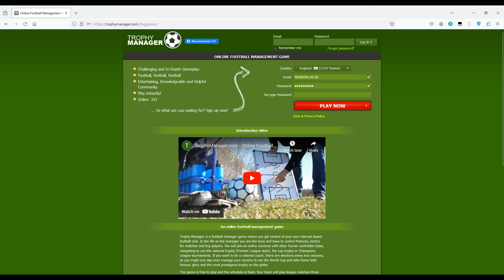#1 Welcome to the channel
My videos don't aim to tell you the right way to play or to show an optimal way of playing. I am just sharing my knowledge and telling you the strategies I use, the way I play. In the end, it is just a game. So, don't take it so serious. Let's just have fun!

As you can see, I am not a native speaker. My English is not that good. So, forgive some mistakes I will make from time to time. Anyway, if you focus on the content, I think it will help you a lot in the game.